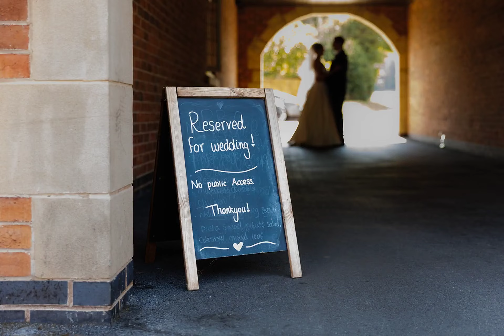Real Wedding at The White Hart Inn, Derbyshire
IX34RUSVBPVIQDTF